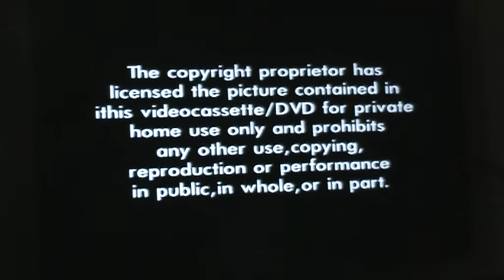Opening to The Walk UK VHS (2016)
1. Warning
2. Sony Home Entertainment logo
3. Sony logo
4. TriStar Pictures logo
5. Start of film